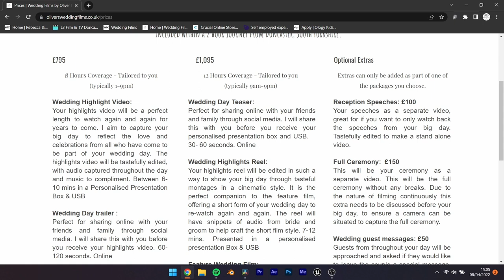My Wedding Video Services & How to book me | Episode 3 Meet me Mondays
It feels like a long time since my last meet me Monday Video ! It's been a busy few months, but I'm back to it now making more videos for you to get to know me and my services ! This week is all about what services I offer for Wedding Videography and how you can go about booking me :-)